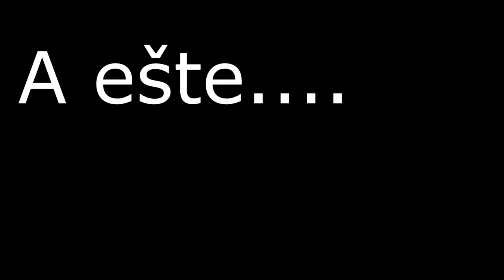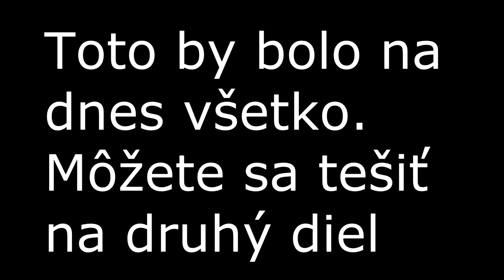[Pinďúr vlog] cestou necestou na pionieri 1/2